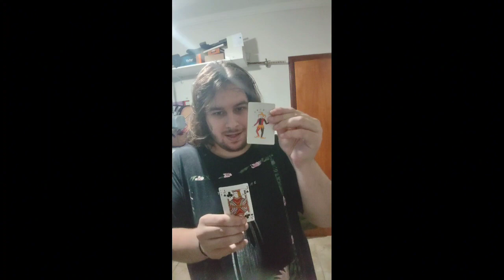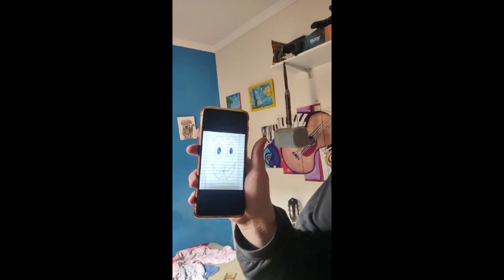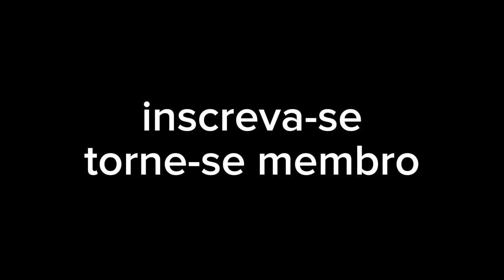6 MINUTOS DE TRUQUES DE MÁGICAS💥🔥 (Compilação)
valeu!

um canal para todos os gostos!